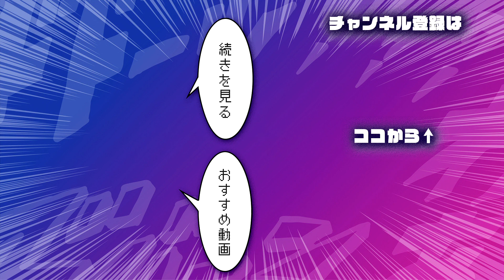【創作BL】光芒のレーヴ#12/勿塩 ライトBL‹マンガ動画・BLアニメ•BLコミック動画›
トラウマ をもつ唯と#過保護 な陽太
無自覚無頓着な唯を守る陽太に胸キュン💘
2人とも推せます！🤦🏻‍♀♡

キャスト：髙橋　颯 寺山武志
　　　　　赤星優希 権藤宏昂
　　　　　伊坂悠 はるかひとみ
　　　　　滑川恭子 二口満利奈
　　　　　森　結貴

原作：勿塩（『光芒のレーヴ』）